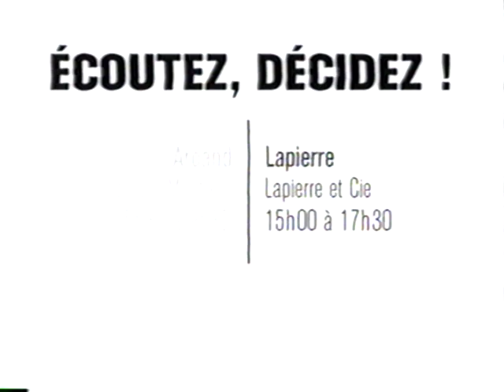CKAC 730 Arcand, Lapierre, 2003 PUB